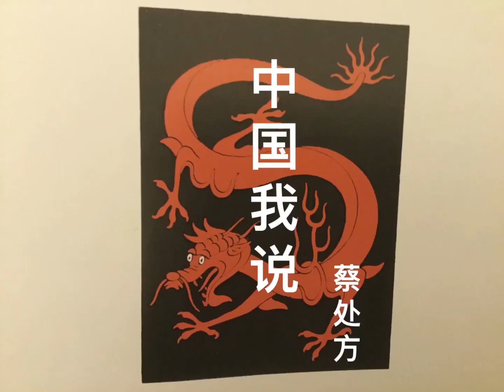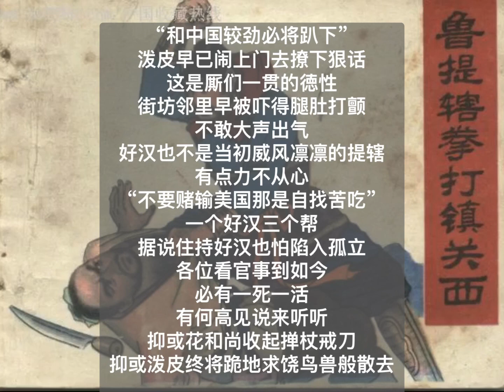中国我说857 和尚与泼皮